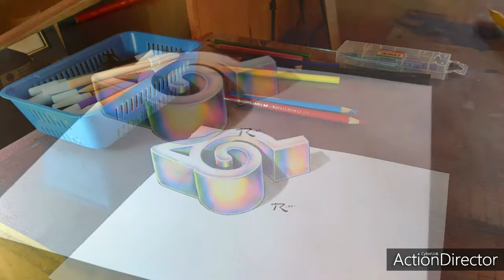How to drawing 3d : Naruto Logo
Video about how to drawing 3d Naruto logo / Konoha Symbol from anime/manga Naruto. Learn how to draw 3d illusion logo that include top view so this 3d trick art on paper naruto logo can be easily to redrawn, this 3d drawing on paper can be drawn using simple material, you can only use a pencil to drawing this 3d drawing. I hope you enjoy this video How to drawing 3d : Naruto logo / Konoha symbol from the popular manga/anime Naruto/Naruto shippuden/Boruto. Thank You and Happy Drawing.

Lets draw with me, it's easy and fun, learn how to turn words into drawings, 3d drawing and painting to increase creativity and imagination by watching this video. drawing step by step on how to draw 3d drawing, how to draw character easily, that started from words or name and painting with my youtube channel tridi ART. support this channel by click LIKE, SHARE, COMMENT and SUBSCRIBE for new video everyday.

Sound by
Neffex